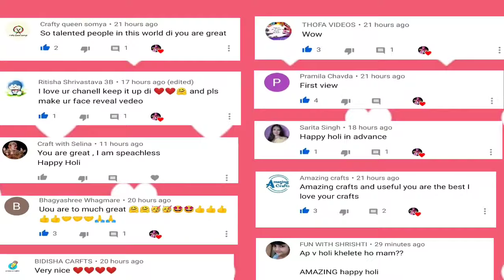Homemade Orbeez Without Ballon,Shampoo And Glue/How To Make Orbeez/DIY Orbeez/Easy Colourfull Balls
Homemade Orbeez Without Ballon,Shampoo And Glue/How To Make Orbeez/DIY Orbeez/Easy Colourful
Water Balls/ Pakka Crafty

How To Make Water Balls / Diy Colourful Water Balls /Easy Water Balls Making At Home/Homemade Balls/ Pakka Crafty

How To Make Water Balls/ Diy Colourful Water Balls/ Easy Water Balls Making At Home/ Homemade Balls

Magic ball

Water balls kaise banate hain
Water balls kaise banaen
Water balls kaise banaye
Water balls kaise banti hai
How to make orbeez balls at home without gelatin
How to make orbeez balls at home
How to make orbeez balls
How to make orbeez balls at home in hindi without gelatin
How to make orbeez balls at home in Malayalam
How to make orbeez balls in tamil

How to make orbeez

How to make Water ball
How to make Water Balls
How to make water balls at home
How to make water balls big
How to make water ball in tamil
How to make water balls at home in hindi
How to make water balls at home in telugu
How to make orbeez at home
How to make water orbeez
How to make water marble nail art at home in hindi
How to make marble
How to make water marble nail art at home
How to make water marble nail art at home in tamil
How to make water marble case
How to make water marble painting
How to make marble water fountain

How To Make Pichkari From Waste Plastic Bottels 😱/Holi Special/Homemade Waterproof Pichkari/DIY Water Gun/ Pakka Crafty

How To Make Pichkari || Holi Special ||How make holi pichkaari || homemade Pichkaari || Holi

Diy Holi Craft Ideas / Holi Fun craft / Holi Special gift Ideas / Easy Holi Craft Ideas / Holi 2021

holi decoration ideas for home | holi craft ideas |holi decoration items |diy art and craft |Holi special DIY

holi decoration ideas | holi craft ideas |holi decoration items |diy art and craft |Holi special DIY

Holi special
easy watercolor painting
For beginners
for kids
Happy Holi
Easy Holi drawing
Holi drawing
Drawing
Easy painting
Step by step
easytutorial   easy scenery

1-how to
2-how to make holi pichkari
3-pichkari kaise banaye
4-pichkari banane ka tarika
5-plastic bottle pichkari
6-how to make pichkari at home
7-how to make plastic bottle pichkari
8-plastic bottle se pichkari kaise banaye
9-automatic pichkari
10-how to make water gun

How to Make Holi Pichkari using Plastic Bottle / Holi Special

1 / how to make pichkaari
2 / pichkaari kaise banate hai
3 / holi craft ideas 2021
4 / easy paper craft for holi
5 / holi craft for online school competition
6 / holi craft ideas for school project
7 / holi gift ideas

holi craft activity
holi decoration craft
holi paper craft
holi special craft
holi craft
holi craft ideas

Holi special watercolor painting//easy holi painting step by step

Happy Holi Greeting Card | Pichakari Card | Pichakari Making | How To Make Holi Card | Holi Card |

DIY Easy Beautiful Holi Card Making • how to make holi card • holi card • Handmade holi card ideas

School Craft
School Project
रंगपंचीच्या शुभेच्छा
रंगपंचमी
Rangpanchmi
Paper Watergun Making
Happy Holi Pichakari Card
Handmade Card For Holi
Greeting Card making
Easy Holi Card
Holi Card